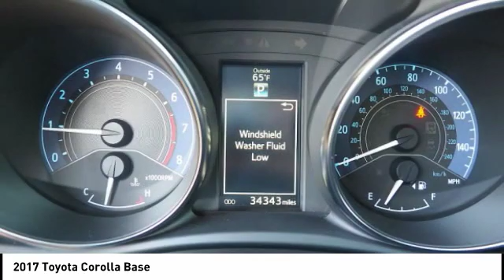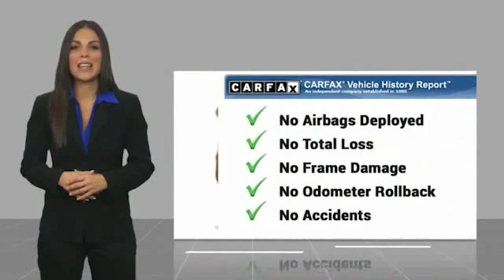2017 Toyota Corolla Orange CA 529037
2017 Toyota Corolla Base

1400 North Tustin Ave.